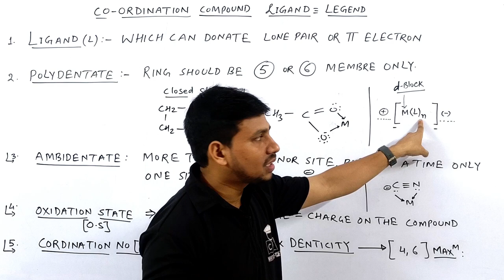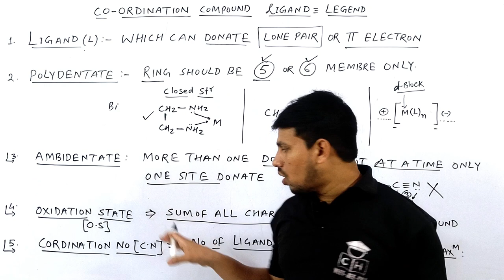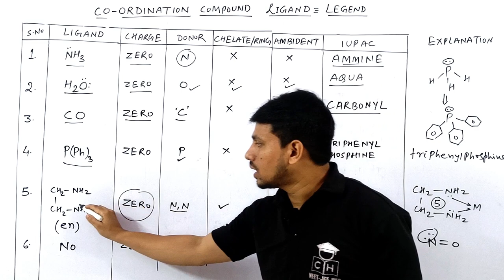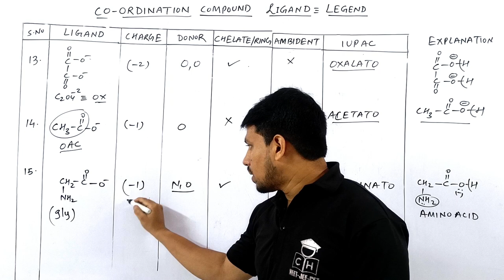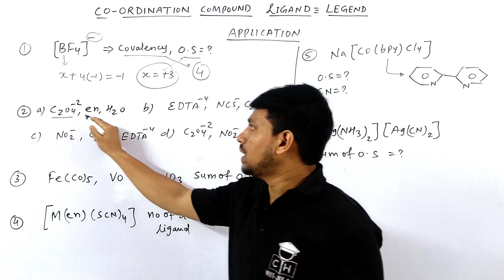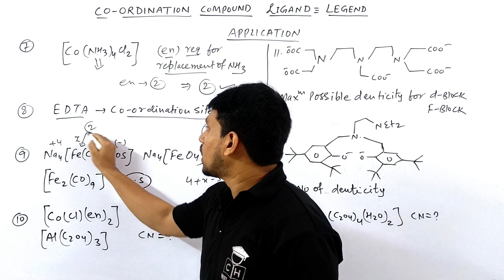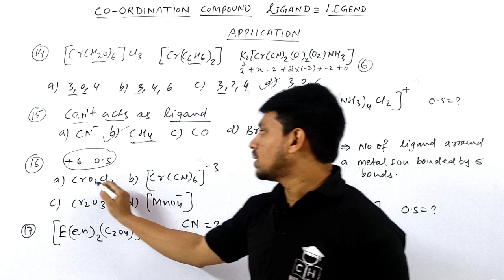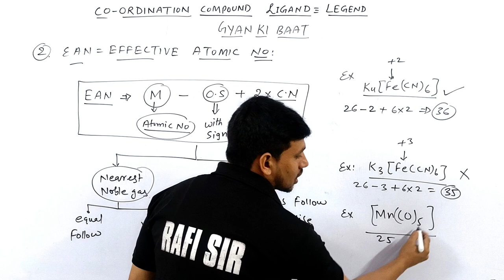CO-ORDINATION COMPOUND | LIGAND | TRICK | JEE MAINS | NEET | COMPETITIVE HUB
@Kasa kay..?

1.how to solve questions in jee / neet exam
2.how to remember conceptual points via tricks
3.how to relate chemistry terminology in day to day life
4.how to solve questions within one minute.
5.how to score 75+in mains and 160+ in neet without to much effort and thinking here and there...

coordination compounds
coordination
coordination chemistry
coordination compounds one shot
coordination chemistry class 12
coordination no
coordination class 12
coordination compounds jee
coordination compounds neet
coordination one shot
ligands and its types
ligand field theory
ligand chemistry
ligand chemistry class 12
ligand in coordination compounds
ligand
ligand kise kahate hain
ligand kya hai
ligand ko pribhashit kijiye
ligand field theory for coordination compounds
ligand class 12

whole chemistry by tricks only
just watch all videos lecture,make proper notes,solve application problem and PYQs... nothing more than that..u will easily get 75+ in jee mains and 160+ in neet

rafi sir chemistry expert
u will not find conceptual tricks video lecture anywhere..
1. concise
2. to the point
3. less time more efficient
4. speed and accuracy

00:00 INTRO
00:20 BASIC OF C.C
01:10 TYPES OF LIGAND
03:55 OXIDATION STATE TRICK
04:15 COORDINATION NO TRICK
04:55 OPERATION OF LIGAND {I - VI}
08:00 OPERATION OF LIGAND { VII -XII}
10:32 OPERATION OF LIGAND  {XIII - XV}
11:32 EDTA OPERATION
13:40 APPLICATION OF TRICK / PYQS {20 PROBLEM }
22:30 GYAN KI BAAT
23:00 EAN CALCULATION
24:47 OUTRO